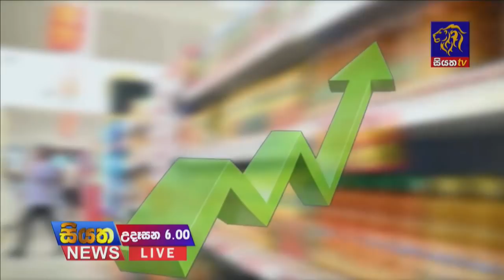Siyatha News | 06.00 AM | 23 - 10 - 2021